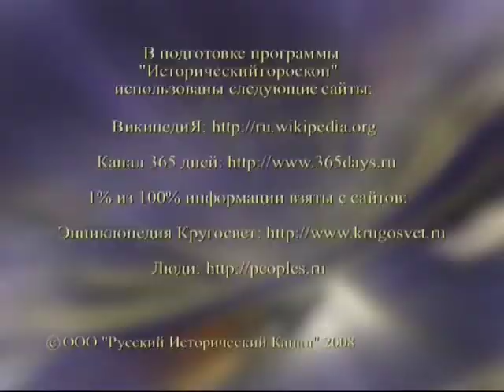21 мая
365 дней ТВ представляет | Исторический гороскоп | Выпуск № 82
21 мая

Программа состоит из рассказа о гороскопах для двенадцати знаков Зодиака на каждый день и об исторических событиях, связанных с датой 21 мая.